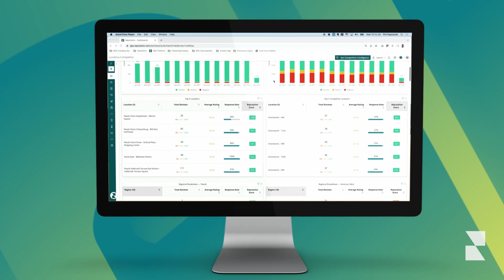Transform'22 - That's a Wrap!